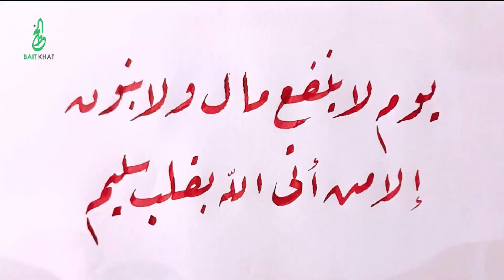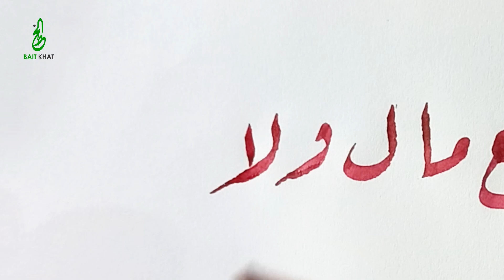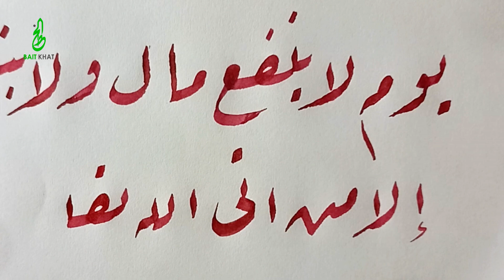MENULIS KHAT RIQ'AH: يوم لا ينفع مال ولا بنون إلا من أتى الله بقلب سليم OLEH UST MAULANA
Menulis ayat Al-Qur'an dengan khat Riq'ah

Mau belajar kaligrafi?
Mau beli/mesan karya kaligrafi?